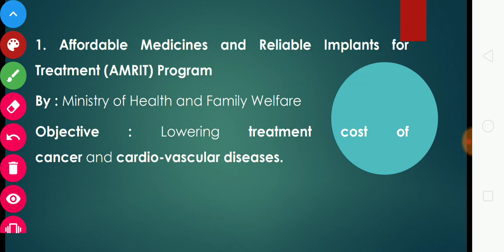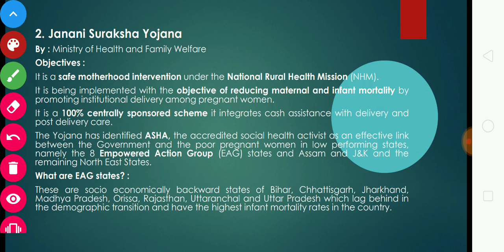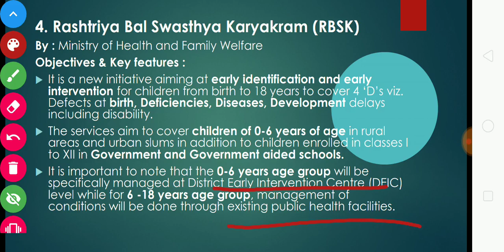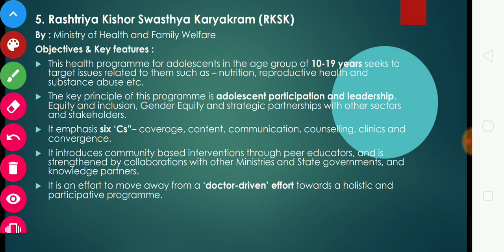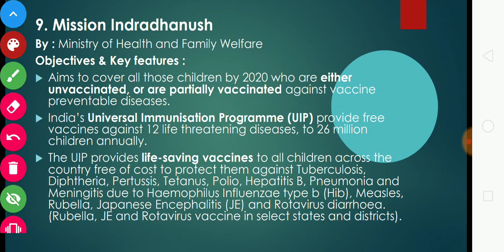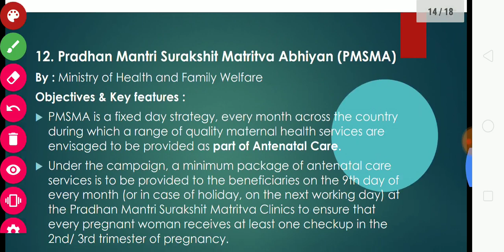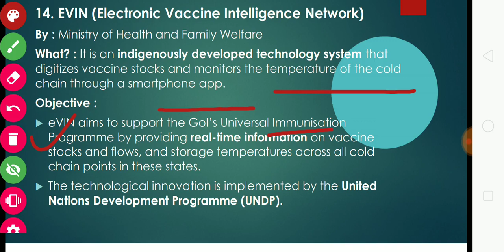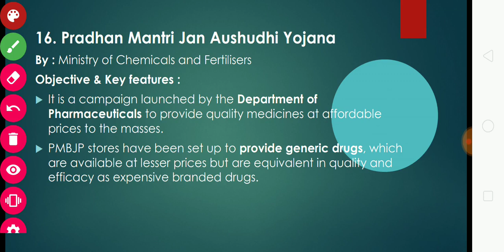Health Related Government Schemes in india - cgpsc mains 2019 - essay writing - upsc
cgpsc mains essay writing
Topic - Health Related Government Schemes in india